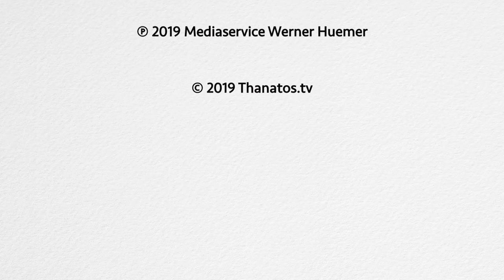Nahtoderfahrung nach einer Malaria-Infektion | Rita Jolowicz im Gespräch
Rita Jolowicz durchlitt als 22-jährige während eines Aufenthalts in Äthiopien eine Malaria-Infektion, die zu einer tiefen Nahtoderfahrung führte, die wiederum ihr Leben nachhaltig veränderte.

In diesem Interview erinnert sich die Berliner Sozialpädagogin noch einmal an die dramatischen Ereignisse und die Folgen.

Inhaltsübersicht:
00:26 Was geschah bei Ihrer Malaria-Infektion in Äthiopien?
03:14 Wie haben Sie es erlebt, gerettet zu werden und wieder ins irdische Leben zurückzufinden?
04:09 Wie haben Sie die Zeit erlebt?
04:27 Wie haben Sie in Ihrer irdischen Wahrnehmung rückblickend diese Momente erlebt?
05:06 Haben Sie und Ihr Mann Ihre Erlebnisse abgeglichen?
07:40 Haben Sie ihm später erzählt, was Sie erlebt und wie Sie das wahrgenommen haben?
08:27 Haben Sie ihm das erzählt, bevor Sie auf den Begriff der Nahtoderfahrung gestoßen sind?
09:41 Welche Möglichkeiten gibt es aus Ihrer Sicht, mit einem solchen Trauma sinnvoll umzugehen?
13:00 Haben Sie aus den Gesprächen mit anderen Nahtoderfahrenen den Eindruck gewonnen, dass viele über ihre Erlebnisse nicht sprechen, bis sie die Gelegenheit haben, sich auszutauschen?
14:28 Hatte Ihr Erleben auch Auswirkungen auf Ihre Beziehung?
14:50 Für Sie hat sich nichts Wesentliches geändert?
15:00 Welche Einstellung haben Sie heute zum Thema Tod, auch aufgrund Ihrer eigenen Erfahrungen?
15:56 Wie würden Sie die afrikanische Kultur beschreiben im Vergleich zu unserer im Hinblick auf die Spiritualität?
17:26 Was müsste sich in unserer Kultur nach Ihrer Ansicht idealerweise ändern im Umgang mit dem Sterben, mit dem Tod?

Kontowortlaut: Thanatos – Verein
IBAN: AT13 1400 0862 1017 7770
BIC: BAWAATWW